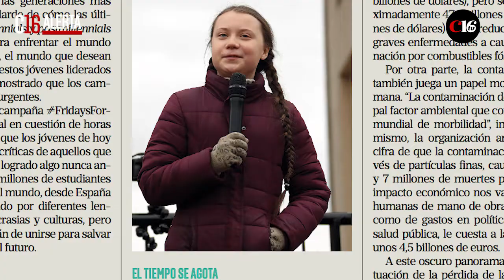Los jóvenes alzan la voz por el planeta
Niños y adolescentes se declaran en huelga por su futuro.
Los ciudadanos más jóvenes de la Tierra han decidido oponerse a la lentitud con la que los líderes han asumido la lucha contra el calentamiento global y el cambioclimático, levantando su voz para defender el porvenir y lograr salvar al mundo de una debacle medioambiental.

El movimiento FridaysForFuture (Jóvenes por el Clima, en su interpretación en español) es una iniciativa que nació en Suecia en agosto de 2018 gracias a GretaThunberg, en aquel entonces de 15 años, quien un día decidió protestar frente al Riksdag (Parlamento sueco) por su falta de acción a la hora de tomar decisiones contundentes para combatir la crisis climática.

Greta se sentó frente a la sede institucional todos los días durante tres semanas.
A partir del 8 de septiembre de ese año, Thunberg decidió que continuaría protestando todos los viernes hasta que el Gobierno de su país haga algo contundente para detener la debacle climática y se adhiera al Acuerdo de París.

Desde que el movimiento se hizo viral, las protestas se han llevado a cabo en aproximadamente 270 ciudades de todo el mundo. Jóvenes y universitarios, niños y adolescentes han tomado las calles cerca de sus respectivas sedes de Gobierno para exigir un viraje a la grave situación que atraviesa el planeta.

‘Jóvenes por el clima’ tuvo su momento cumbre cuando millones de estudiantes abandonaron sus aulas de clase el 15 de marzo en lo que fue la primera gran huelga estudiantil mundial de protesta dentro del movimiento viral

Las protestas estudiantiles comenzaron en capitales y ciudades como Wellington, Auckland, Camberra, Melbourne y Sídney, en donde además fueron acompañados en las calles por decenas de miles de personas. Pronto las manifestaciones se extende- rían por Asia, Europa, África y Estados Unidos.

Madrid fue la ciudad en donde se registró la protesta más grande del país dentro de esta campaña, que también fue liderada por el Sindicato de Estudiantes, que convocó manifestaciones en la Puerta del Sol.

La premisa de estos jóvenes que protestan por el futuro del planeta es simple y a su vez complicada: salvar al planeta de la destrucción climática. Esta generación de ni- ños y adolescentes, quienes forman parte de la llamada “generación Z” o “posmileniales”, han obtenido su fuerza del entorno en el que nacieron.